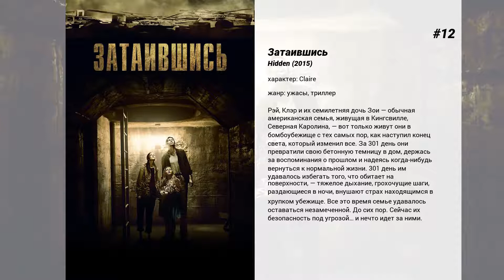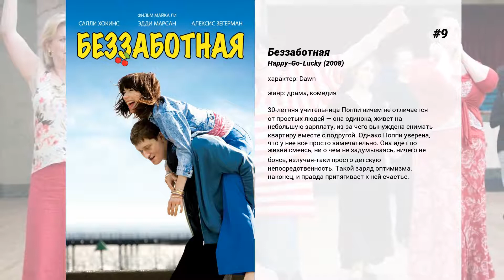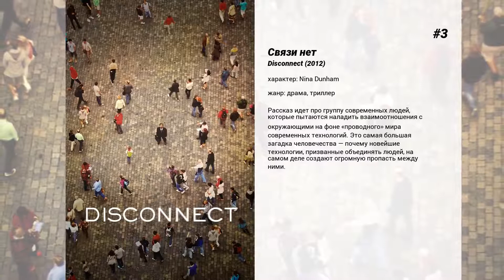Лучшие фильмы Andrea Riseborough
15. Фокусники
Комедия о перипетиях двух талантливых фокусников, которые стали смертельными врагами после того, как на турнире под названием 'Магическая доска' их совместный фокус с гильотиной провалился и им не удалось получить главный приз. Их яростное соперничество продолжается до тех пор, пока, годы спустя, растеряв почти всю свою удачу, бывшие 'партнеры- не-разлей-вода' не решаются в последний раз поучаствовать в конкурсе и понимают, что единственный способ победить — это выступить вместе…

14. Мэнди
Действие картины разворачивается в 1983 году. Здесь, посреди диких земель, сломленный и одержимый Ред Миллер открывает кровавую охоту на членов сатанинской секты, погубивших единственную любовь всей его жизни.

13. Майндхорн
У Ричарда Торнкрофта, звезды популярного в 80-е годы телешоу про детектива Майндхорна, дальнейшая карьера не сложилась. Он покинул родной остров Мэн ради актёрства в Голливуде, но теперь ему светят разве что съёмки в рекламе носков. А на родине тем временем происходит интересное — найдено тело девушки, а главный подозреваемый звонит полицейским и сообщает, что раскроет детали преступления только детективу Майндхорну. Неуязвимому супердетективу настало время вернуться и как следует тряхнуть стариной!

12. Затаившись
Рэй, Клэр и их семилетняя дочь Зои — обычная американская семья, живущая в Кингсвилле, Северная Каролина, — вот только живут они в бомбоубежище с тех самых пор, как наступил конец света, который изменил все. За 301 день они превратили свою бетонную темницу в дом, держась за воспоминания о прошлом и надеясь когда-нибудь вернуться к нормальной жизни. 301 день им удавалось избегать того, что обитает на поверхности, — тяжелое дыхание, грохочущие шаги, раздающиеся в ночи, внушают страх находящимся в хрупком убежище. Все это время семье удавалось оставаться незамеченной. До сих пор. Сейчас их безопасность под угрозой… и нечто идет за ними.

11. Обливион
Можно ли скучать по месту, в котором никогда не был, мечтать о девушке, которую никогда не видел? Добро пожаловать в будущее! Мы больше не можем называть Землю своим домом. Мы выиграли войну, но не смогли сохранить планету…

10. Венера
Морис и Ян — старые друзья, старые английские актеры, которые никогда не были на вершине славы, но которые могут рассказать много интересного о своей жизни. Их дружба крепка, несмотря на то, что Морис спокойный и уравновешенный человек, а Ян вспыльчивый и раздражительный.
 Но их удобной привычной жизни, подшучиваниям, завтракам в любимом кафе приходит конец, когда племянница Яна Джесси прибывает с севера, чтобы заботиться о дядюшке.

9. Беззаботная
30-летняя учительница Поппи ничем не отличается от простых людей — она одинока, живет на небольшую зарплату, из-за чего вынуждена снимать квартиру вместе с подругой. Однако Поппи уверена, что у нее все просто замечательно. Она идет по жизни смеясь, ни о чем не задумываясь, ничего не боясь, излучая-таки просто детскую непосредственность. Такой заряд оптимизма, наконец, и правда притягивает к ней счастье.

8. Пастыри и палачи
Адвокат берется за дело тюремного охранника в Южной Африке, травмированного наказаниями, свидетелем которых он стал.

7. Сделано в Дагенхэме
Картина расскажет о забастовке 1968 года на заводе Форда, во время которой 850 женщин прекратили работу в знак протеста против дискриминации по половому признаку. Считается, что именно тогда впервые был поднят вопрос о необходимости равенства в оплате труда мужчин и женщин.

6. Не отпускай меня
Троица главных героев выросла в интернате и была лишена любого контакта с окружающим миром. Но со временем друзья узнают, что они на самом деле — клоны, выращиваемые для донорства органов.

5. Битва полов
История соперничества между 55-летним чемпионом Уимблдона Бобби Риггсом и 29-летней теннисисткой Билли Джин Кинг. Легендарный матч, прошедший в 1973 году, собрал возле экранов более 50 миллионов американцев и доказал, что профессиональные спортсменки способны на равных состязаться с коллегами-мужчинами.

4. Смерть Сталина
Фильм расскажет о последних днях Сталина и о хаосе, обхватившем страну, после его смерти.

3. Связи нет
Рассказ идет про группу современных людей, которые пытаются наладить взаимоотношения с окружающими на фоне 'проводного' мира современных технологий. Это самая большая загадка человечества — почему новейшие технологии, призванные объединять людей, на самом деле создают огромную пропасть между ними.

2. Под покровом ночи
У Сьюзен роскошная жизнь в Лос-Анджелесе, прекрасный муж и собственная галерея. Но однажды она получает неожиданную посылку от бывшего супруга — он хотел бы встретиться, но сначала просит прочитать...